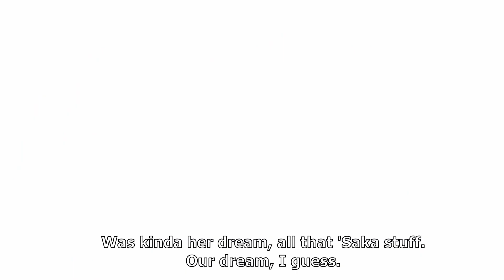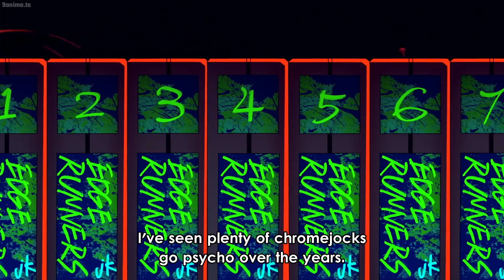Cyberpunk Edgerunners 「AMV/ASMV/Tribute」|| David Martinez | Sacrifice For A Dream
A tribute to David Martinez to show his character development in chronological order.

Music used in chronological order :

Outsider No More - Marcin Przybyłowicz, P. T. Adamczyk
True Love's last Kiss - Eternal Eclipse
Banquet  - City And Vine
Corynorhinus - Hans Zimmer
She is Your Destiny - Rok Nardin
SymphonicSuite[AoT]Part1-2nd:一s十りA(Ksaver Theme) - Hiroyuki Sawano
Forever Lost - Tom Player
You Are a Memory - Message To Bears